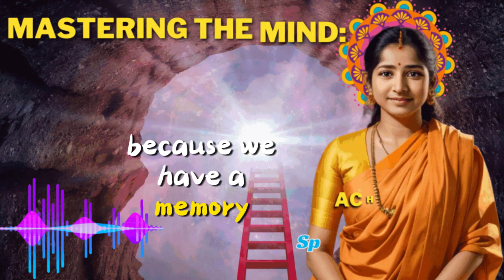Wisdom of Vedanta: Practical Essentials for Mind Control :Sacred Visions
Explore the profound teachings of mind management with Acharya Jaya Kishori as she delves into the essentials that lead to a harmonious and controlled mind. Drawing wisdom from Vedanta and practical insights, this enlightening discourse navigates the intricacies of understanding and mastering the mind. Learn transformative techniques to navigate the complexities of the mind, fostering inner peace and resilience. Acharya Jaya Kishori provides valuable insights into the essence of mind management, empowering you to cultivate a balanced and focused mental state.

ramakrishna sharanam
nisargadatta maharaj
sarvapriyananda latest
mandukya upanishad
karma yoga
advaita vedanta
upadesa saram
swami sarvapriyananda bhagavad gita
mandukya upanishad sarvapriyananda
kashmir shaivism
bhavesh bhimanathani
ashtavakra gita
khandana bhava bandhana
ramana maharshi
vedanta
yogeshwaraya mahadevaya isha
ramkrishna sharanam